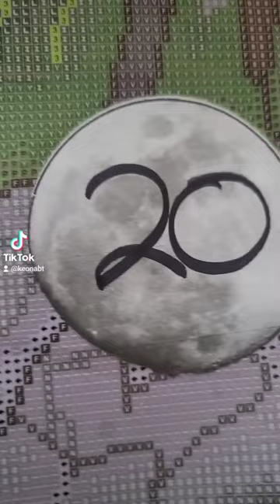|[Part 6]| D20 Challenge: Cauldron of Mer by Ivy Dolamore and Diamond Art Club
Diamond Art Club: Cauldron of Mer by Ivy Dolamore - D20 Challenge
As of recording, this diamond painting is not in stock, but it's not limited edition either so be sure to heart it and catch it on the restock!